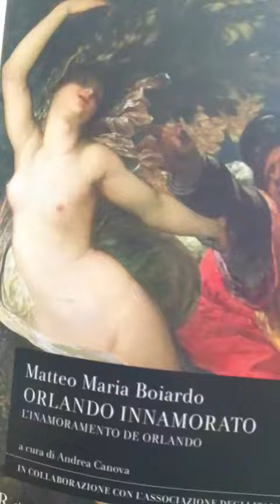Federico Rossignoli legge Matteo Maria Boiardo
Giornata Mondiale della Poesia - 21 marzo